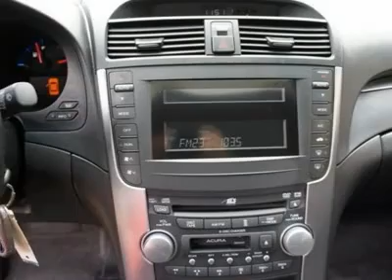2005 ACURA TL Laurel, MD A715209A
2005 ACURA TL Laurel, MD
Stock

Tischer Acura
3510 Ft Meade Road

Pick up this Anthracite Metallic 2005 Acura TL, available today. Featuring automatic transmission, it has 74482 miles. This could be the one you've been searching for.